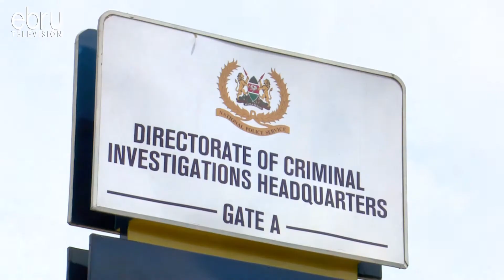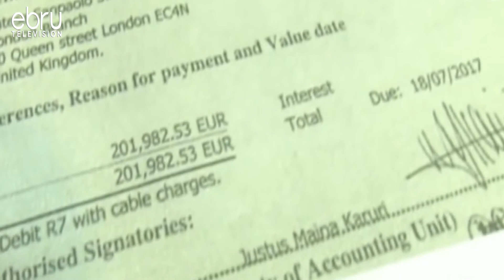State Freezes Kimwarer, Arror Dam Suppliers Assets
The Asset Recovery Agency (Ara) Has Moved To Freeze Bank Accounts Of Contractors Who Supplied Goods And Services To Cmc Di Ravenna. The Italian Firm At The Center Of The Sh21 Billion Kimwarer And Arror Dams Scandal. Fast Service Solutions, One Of Cmc Di Ravenna's Suppliers, Is Seeking The Court's Intervention After Its Account At Equity Bank Was Frozen.